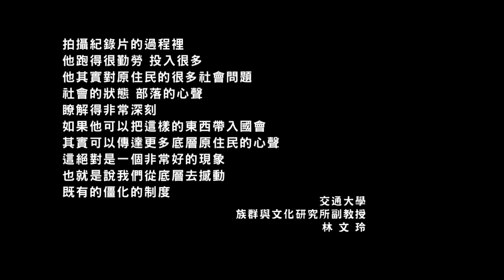《從底層去撼動既有僵化制度》交通大學族文所副教授 林文玲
《從底層去撼動既有僵化制度》
交通大學族群與文化研究所副教授
林文玲

我認識馬躍十幾年吧
那時候的馬躍是一個不太講話的人
人家問他說你到底影片在拍什麼
他就說你看我的影片就知道了
我在影片裡面都講完了

這樣的方式其實讓人很難瞭解他
我就轉而從他的紀錄片來瞭解他
所以
他的紀錄片我看了十幾年了
這十幾年來我有一些心得
可以分享給大家

第一個方面是
這個拍紀錄片的馬躍
他很盡心盡力地跑了很多地方
他每次做一部紀錄片都要花滿多時間
在議題上
在跟當地的人互動
如果我們人類學裡面訴求人類學家
一個比較長期的、永續的關係
其實馬躍有做到這一點

因為他的長期、永續、投入、關切他的被拍攝者
被拍攝者的觀點和處境
他可以把拍攝者的想法和情感呈現得很好

另外一點
他的紀錄片裡面完全承接了原運的三大訴求的議題
包括正名運動、包括對土地
包括他的影片裡面強烈訴求的原住民的觀點
其實就是自治的訴求
所以從這個方面來看
他早就在用影像的方式從事社會運動
他是透過文化的媒體的方式
訴求原住民自決、自治的行動

不過我覺得馬躍的紀錄片的議題
他談的東西都非常非常重要
可是我一直覺得
影響力和需要被談論的空間
還非常的大

我真的覺得
如果我們要看到台灣社會
真正力量的展現
從一個比較不一樣的角度
改變政治的生態
還有原住民的改變
我覺得他是一個很好的人選

另外一點我為什麼要推薦他
因為拍攝紀錄片的過程裡
他跑得很勤勞
投入很多
他其實對原住民的很多社會問題
社會的狀態 部落的心聲
其實瞭解得非常深刻
如果他可以把這樣的東西帶入國會殿堂
其實可以傳達更多底層原住民的心聲
這絕對是一個非常非常好的現象
也就是說我們從底層去撼動
既有的僵化的制度
這就是我為什麼要推薦他的原因